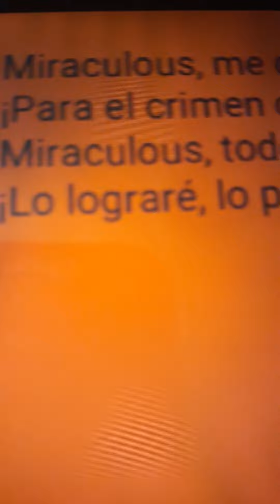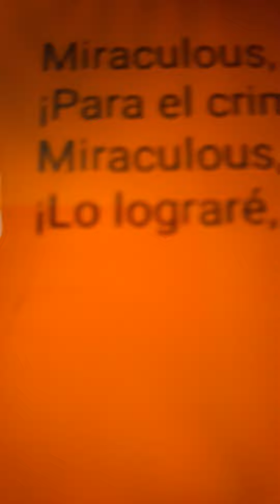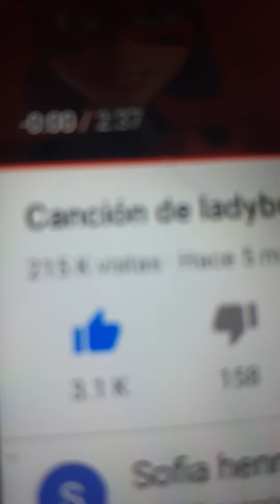Cansión ladybug🦋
Os gusta gracias.🦋✌🏼🧸